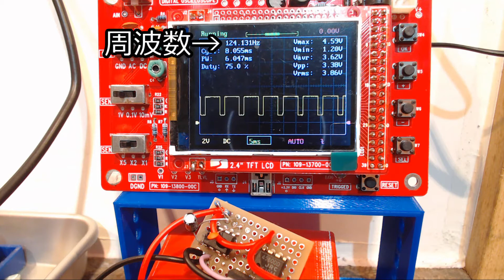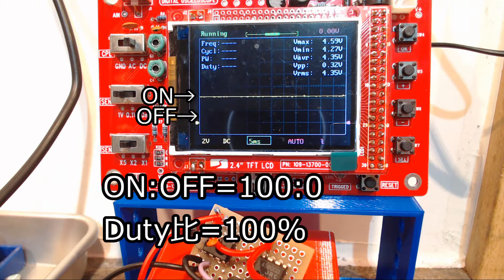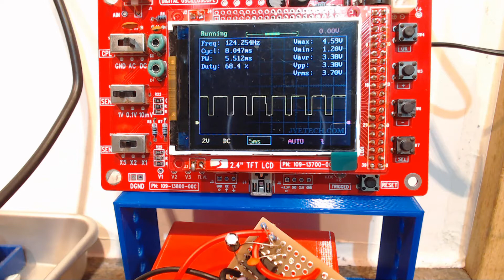【PWM回路DIY】PWM信号とは？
LEDフラッシュライト等に使われるPWM信号について、簡単にではありますがDIYで作った回路でご説明しています。
タイマーIC 555を使用すると安く簡単にPWM信号を作ることが出来ます。
製作費は約140円でした。

今回の動画で使用した2000円の格安オシロスコープについてはこちらでご紹介しています。

愛用するタイマーIC555を使用しているDIYの例